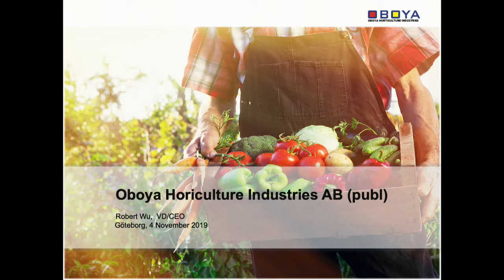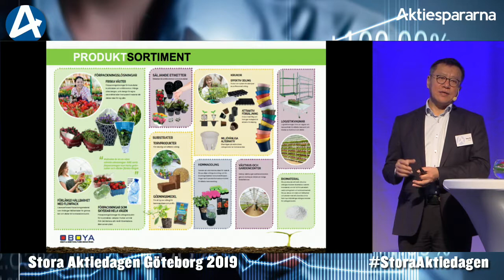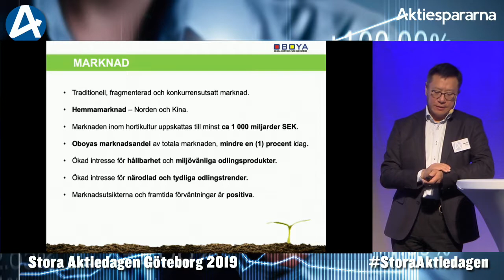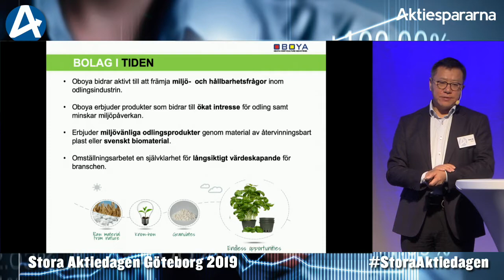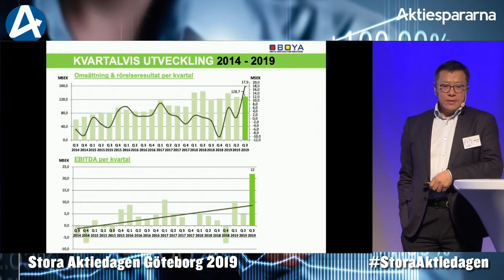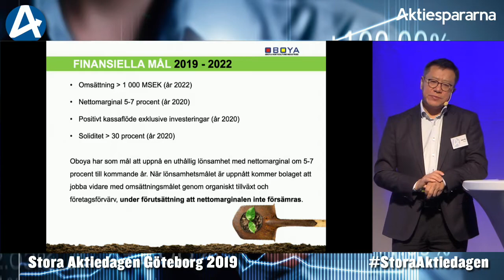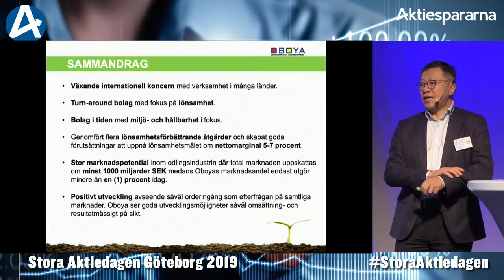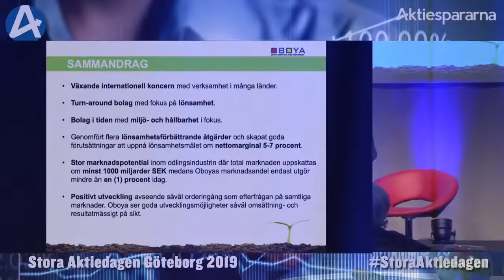Oboya – Stora Aktiedagen Göteborg 4 november 2019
VD Robert Wu presenterar bolaget